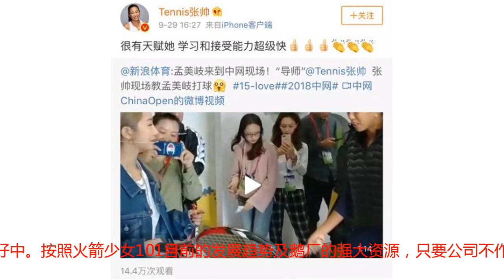孟美岐最新活动照，青春的气息扑面而来，颜值又升高了！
火箭少女101的小姐姐们可火了，杨超越在《心动的信号》《送一百个女孩回家》等节目展现了自己高超的综艺感，圈粉无数；sunnee、段奥娟的单曲solo大获好评；yamy、紫宁、宣仪、美岐等也受邀参加时装周，每个人都在努力地向大众展现自己的魅力。9月29日，在yamy、紫宁、杨超越等成员在时装周展现自己的风采之际，孟美岐一个人参加了中网公益活动，看她微博po出的活动图来看，一身运动装的她挥舞网球的样子真的是太帅了，像一个阳光明媚的活力少女，青春的气息扑面而来。意气风发的小少年一枚，美岐真的很适合这种运动风格，感觉都可以去参演《网球少年》了。而这样的她，跟在舞台上气场强大、性感妩媚的样子截然不同，但都大爱有木有。而且，看了这组图，发现美岐的颜值又升高了，美的美的。回想起孟美岐一路走来也是着实不易，在最开始参加《创造101》的时候，孟美岐几乎是“查无此人”，话题度和人气都不如同队的吴宣仪。而后在首次公演舞台，凭借着一曲《撑腰》备受关注，最终经过层层比拼艰难地C位出道。就在她的粉丝们感叹终于“苦尽甘来”的时候，却没想到曝出了孟美岐、吴宣仪、紫宁的“退团风波”，而这一短暂的“出走”，也让美岐将辛苦